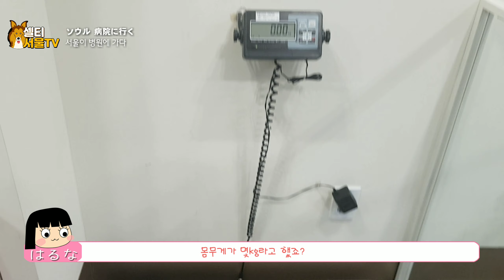【한일부부 서울이 병원가다 / 日韓夫婦 ソウル 病院に 行く】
전에 서울이가 장염에 걸려서 약먹이는 영상을 올린적이 있었는데요.
前にソウルが腸炎になって薬を飲む動画をアップしましたが、
이번에는 병원갔었을 때의 영상입니다.
今回は病院に行った時の映像です。

* 서울이는 아직 성장기라서 다이어트는 시키지 않고 있습니다.